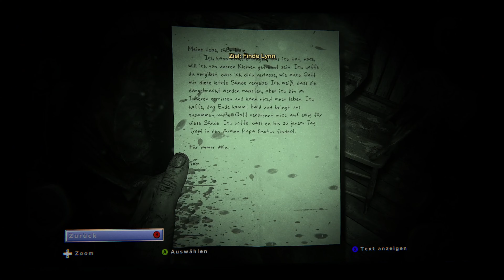Outlast II 🔹 Angezockt 🔹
◉ Willkommen auf dem Kanal von Svjatomir ◉

Svjatomir ist ein leidenschaftlicher Gamer, der sich in phantastische Welten stürzt. Mit bedachtem Vorgehen begibt er sich auf die Suche nach Geheimnissen, kostbarem Loot und fordert Monster und Aliens zum Kampf heraus. In der fesselnden Gamewelt begegnet er einer Vielzahl von Herausforderungen. Zombiehorden tauchen aus den Schatten auf, während Hexen und Geister Rätsel stellen. Svjatomir durchstreift verschiedene Planeten und Welten, immer auf der Hut vor furchterregenden Aliens. Seine strategischen Fähigkeiten und sein geschicktes Handeln ermöglichen es ihm, erfolgreich zu sein. Svjatomir schließt sich auch anderen Spielern im Multiplayer-Modus an, um gemeinsam gegen überwältigende Gegner anzutreten. Mit jedem Levelaufstieg und jedem erbeuteten Schatz wächst Svjatomirs Ruf in der Gaming-Welt. Er wird zum Helden, der die phantastischen Welten durchstreift und die Geheimnisse der Gamewelt entschlüsselt.

Spielsequenz-Anleitungen und Gameplay-Videos für PC, PS5 und Xbox Series X (kommentarlos) in 2160p, 60fps, 4K/HD/HDR. Sieh dir Gameplay-Ausschnitte und vollständige Durchläufe an. Auf meinem Kanal findest du alles rund um Gaming: Anleitungen, Tutorials, Spielszenen, Erzählungsabschnitte, Updates und vieles mehr.

Hab eine tolle Zeit ;)
Svjatomir